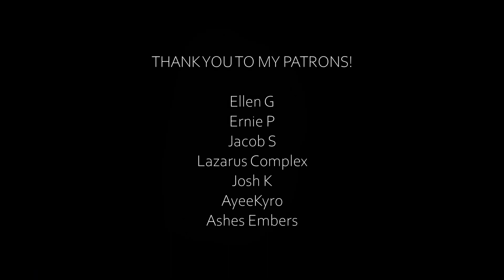Downswing - Sever (Vocal Cover)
DOWNSWING "Sever" Vocal Cover. Vocals are mixed in Reaper with JST's Gain Reduction and Howard Benson Vocals! Instrumental by Downswing!

Downswing had auditions for a new vocalist earlier this year, and this was my audition that I had submit! I wasn't picked, but I'm really proud of what I had to show them!

sub or suffer uwu